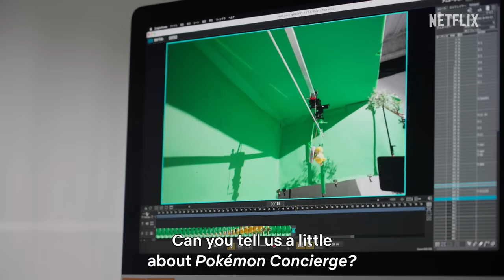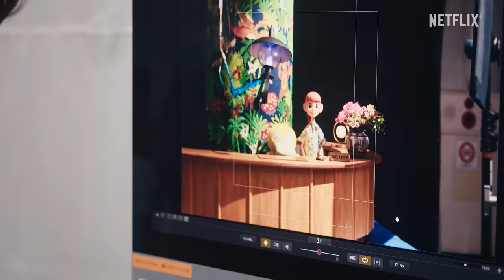Pokémon Concierge | Studio Visit with Non | Netflix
This delightful stop-motion animation tells the story of a concierge named Haru, who works at a resort just for Pokémon, and the guests who come to visit. Non, who performs the voice of Haru, takes us on a visit to dwarf studios, where we get a glimpse of Haru, Psyduck and a variety of other Pokémon! Join us as we take this rare opportunity to visit the animation studio and get a peek into the charming world of “Pokémon Concierge.”

The Netflix Series “Pokémon Concierge” begins streaming worldwide from December 2023, only on Netflix!